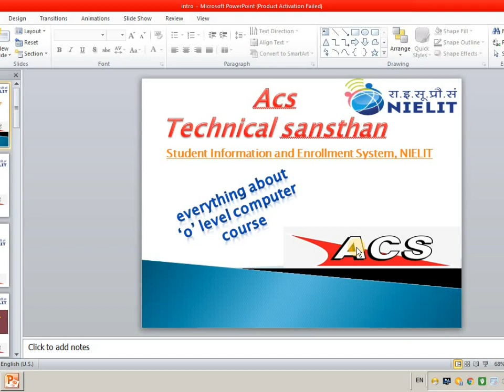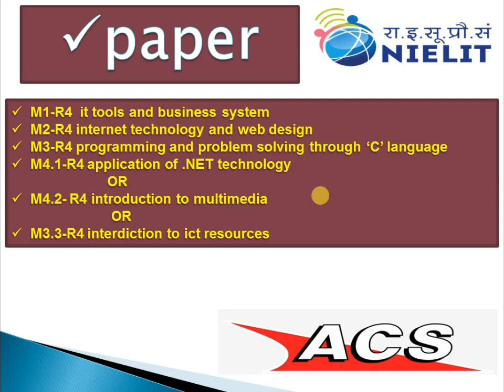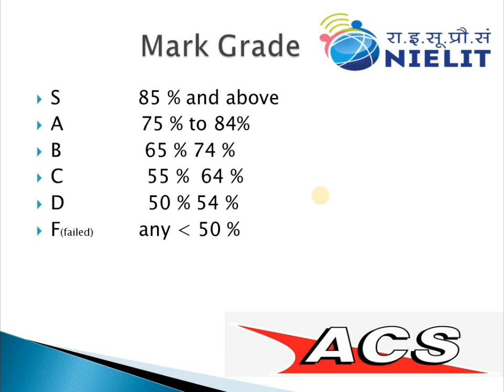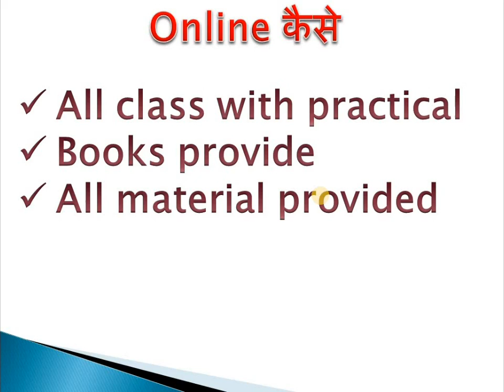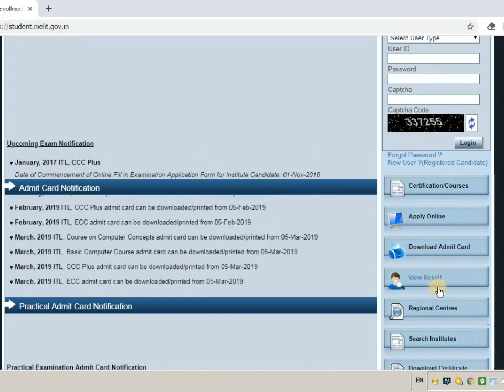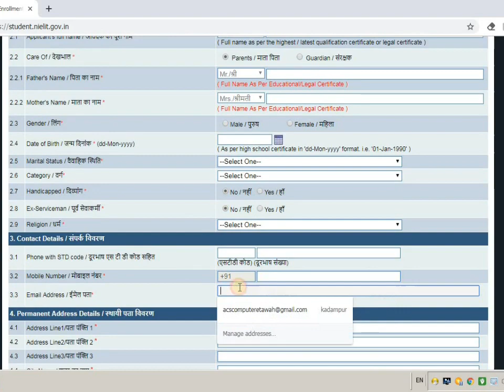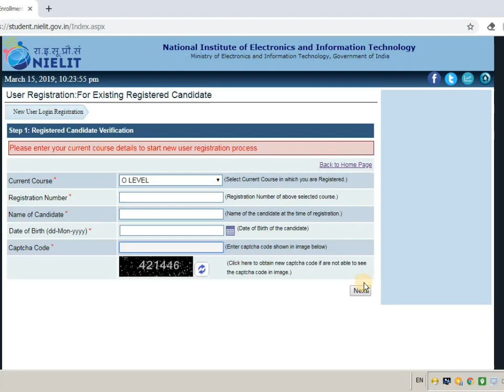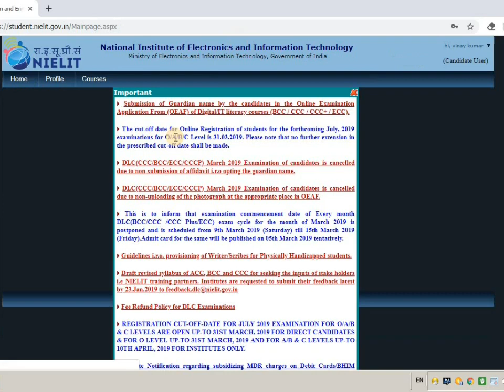O Level ओ लेवल क्या है What is O Level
ऑनलाइन कैसे How to online
olevel - 29%
alevel - 17%
olevels - 11%
education - 8%
alevels - 8%
secondaryschool - 7%
school - 4%
igcse - 4%